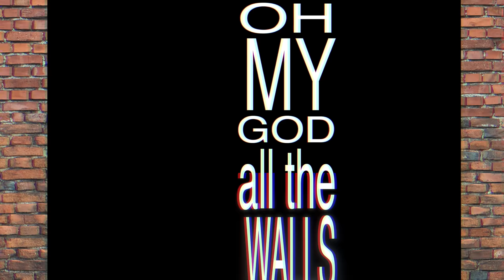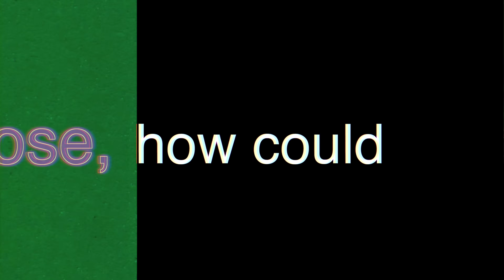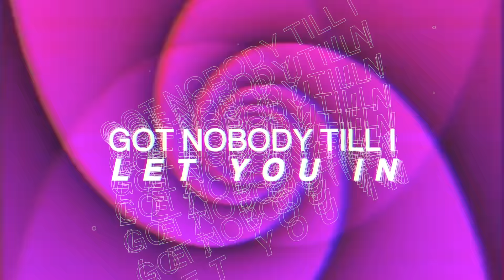Nathan Hartono - Pastrami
Nathan Hartono - Pastrami (Official Music Video)

Written & Composed By: Nathan Hartono, SeaTravel, Zhang Zi Qing
Produced & Mixed By: SeaTravel
Mastered By: Matt Sim

Director/Producer/Editor:
Nathan Hartono and a lot of YouTube tutorials

Special Thanks
Joel Haver & Bill Wurtz for loads of visuals inspiration

LYRICS
I thought I figured it out
But you still live in my body
What the hell is that about
I was so ready to party

And the regression is real
because now everything’s burning
So I let go
When I should probably be learning

Oh my god, all the walls are closing in
How could this be happening

Late night talking while I’m nervous
Walking with nowhere to go
Got nobody till I let you in
All this hiding from myself is tiring
There’s nowhere to go

Never wanna talk about it
So I find ways I can forget about it
Knowing makes me nervous
So don’t dig beneath the surface

Secrets that I couldn’t tell myself
Hold them so close
How can anyone let go

Not what I want
But what I need